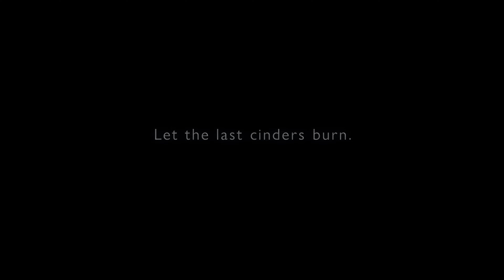Armored Core VI Fires of Rubicon - Gameplay Trailer .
"Augmented human C4-621 has awakened."

Armored Core VI Fires of Rubicon makes planetfall August 25, 2023.

火を点けろ、燃え残った全てに

完全新作メカアクション『ARMORED CORE VI FIRES OF RUBICON（アーマード・コアVI　ファイアーズオブルビコン）』

「ARMORED CORE」シリーズ最新作となる本作は、パーツを組み替えてアセンブルした自分だけのオリジナルメカである「アーマード・コア」を操り、立体的に広がる緩急あるSF世界を舞台に、縦横無尽に駆け巡ることができるアクションゲームです。
射撃と近接格闘を駆使したダイナミックな動きで敵を圧倒し、立ちはだかる強大な敵や難局に挑んでいく、多彩でアグレッシブなメカならではのアクションをお楽しみいただけます。

2023年8月25日（金）発売予定

対応プラットフォーム：
PlayStation 5, PlayStation 4, Xbox Series X|S, Xbox One, Steam